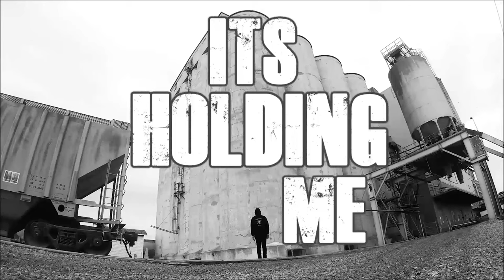Citizen Rage - DREAMS [Official Video]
DREAMS - Official Video 2020

“DREAMS” is about dying in your sleep and the panic it can cause.